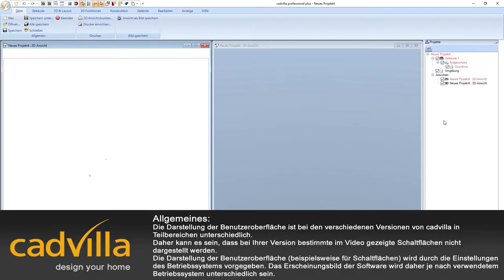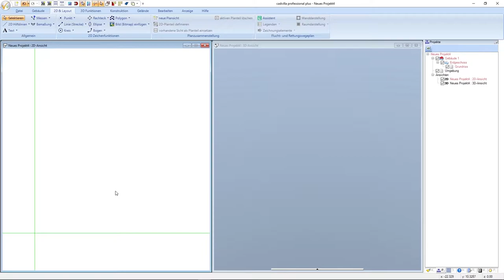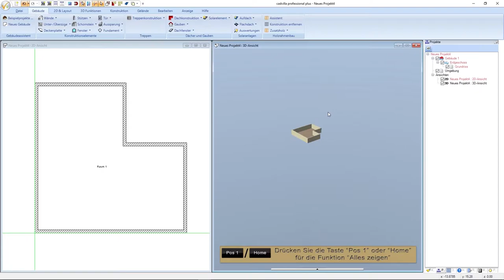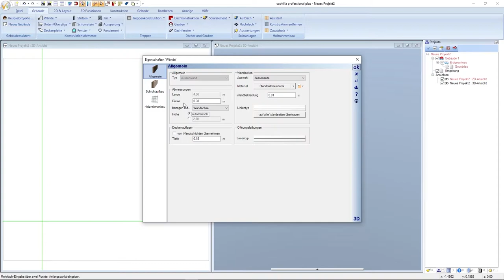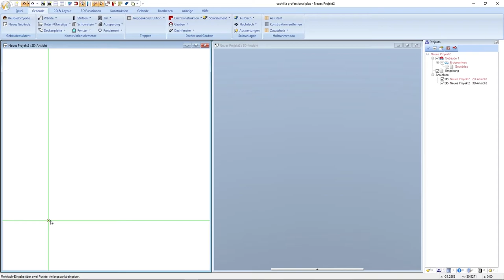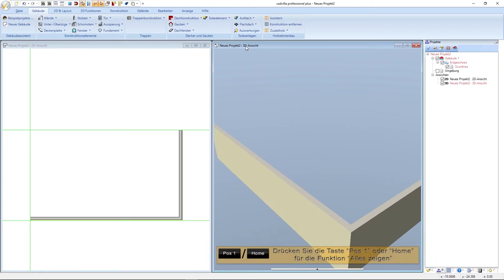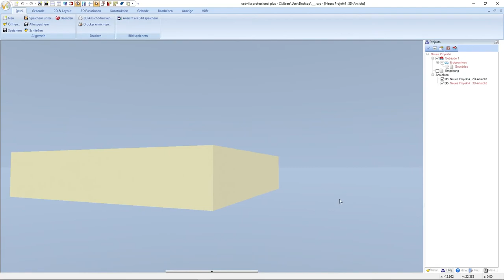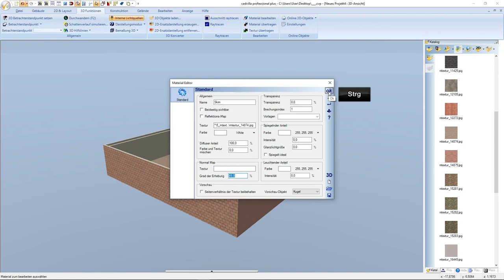cadvilla® Support - Umrisseingabe über numerische polygonale Eingabe (ab Version 10)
In diesem Video zeigen wir Ihnen, wie sie ab der Version 10 Grundrisse komfortabel eingeben können. Weitere Infos dazu finden sie in unserem Supportbereich unter